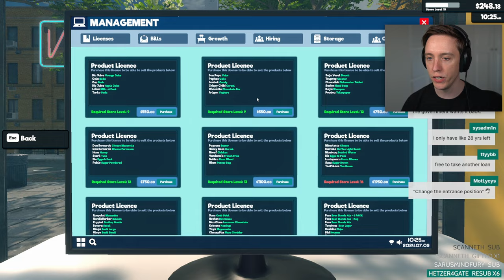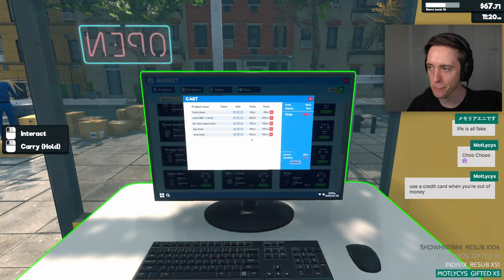Let's play Supermarket Simulator with Lowko! (Ep. 7)